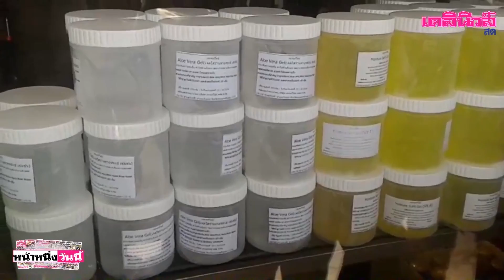“สันธนะ”ปะทะ “บิ๊กโจ๊ก” สายตรงยันต่างคนต่างทำหน้าที่ทางใครทางมัน | เดลิ[ HOT]นิวส์ 100561